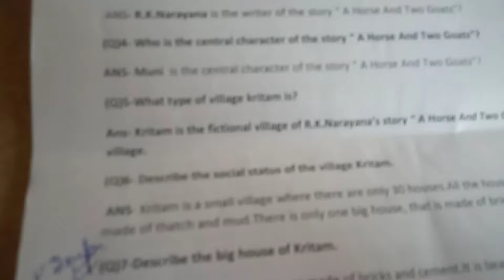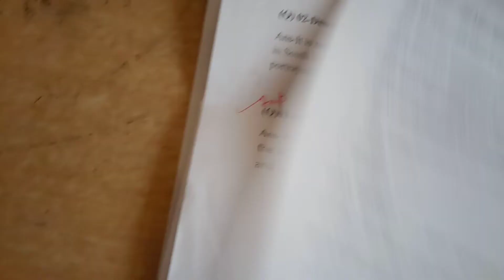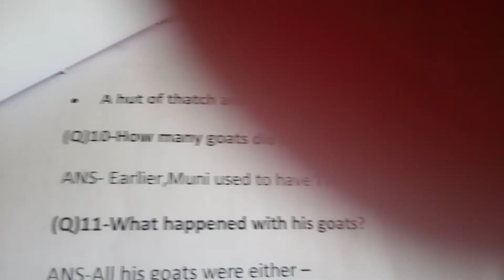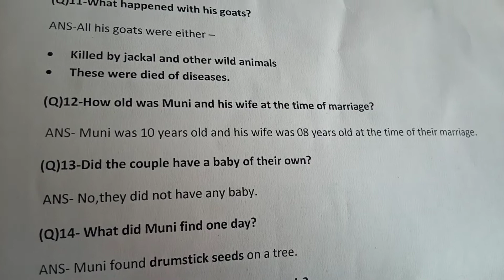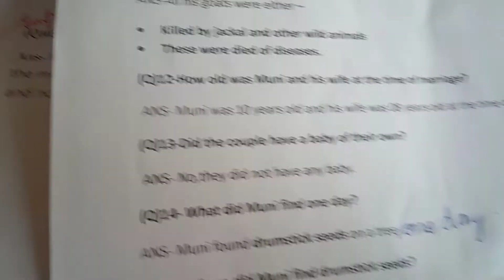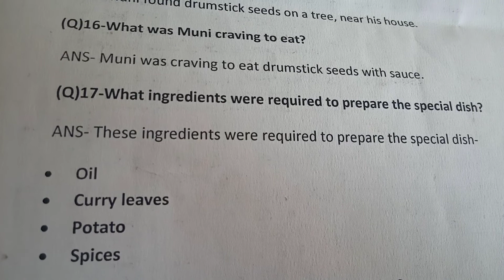B.A.English,Short Story Notes,C.C.S.University,139